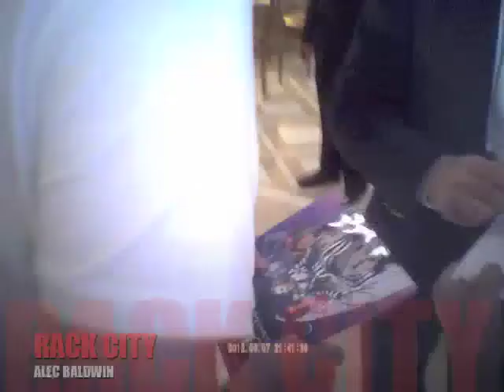ALEC BALDWIN SIGNING AUTOGRAPHS CANNES FILM FESTIVAL